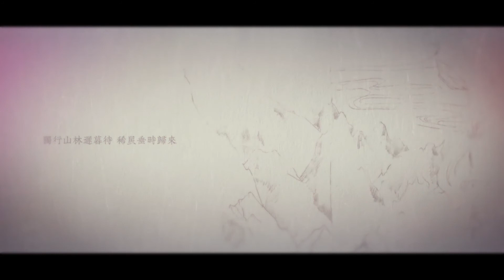【果汁凉菜】煨雪煎茶觉时暮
曲：rabbiii
词：杏漪
绘：池
影：hisa镜
歌：果汁凉菜